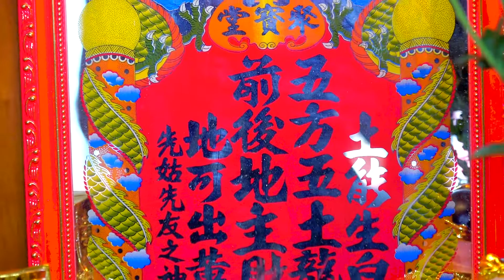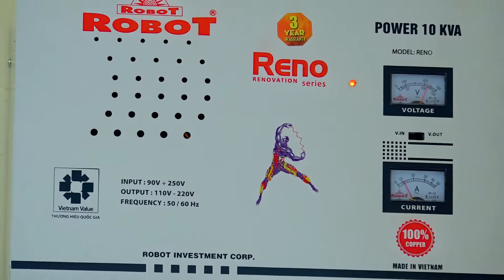Le Tan Gia Ngoi Nha Moi Gia Dinh Chu Tam-Co Mai Vinh Chau - Soc Trang Phan 1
Le Tan Gia Ngoi Nha Moi Gia Dinh Chu Tam-Co Mi Vinh Chau - Soc Trang Phan 1 10/09/2022